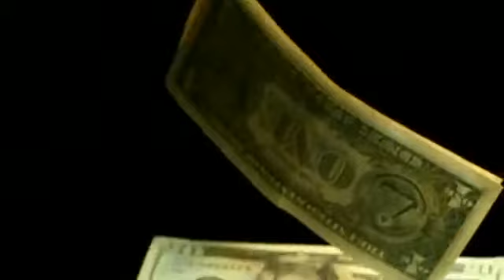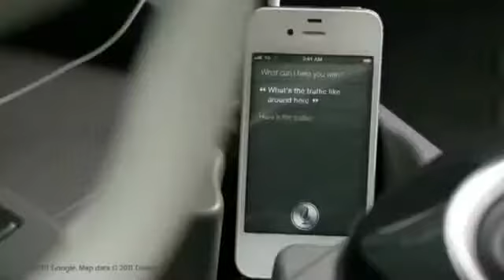Un mensaje para toda la humanidad